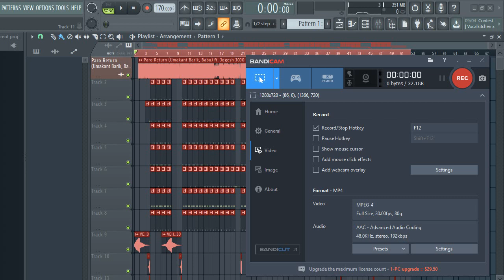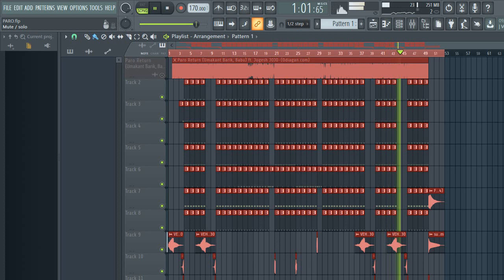PARO RE PARO RETURN DJ | FLP PREVIEW | UMAKANT BARIK, JOGESH JOJO, BABU DA | DJ UDAYA SAHU